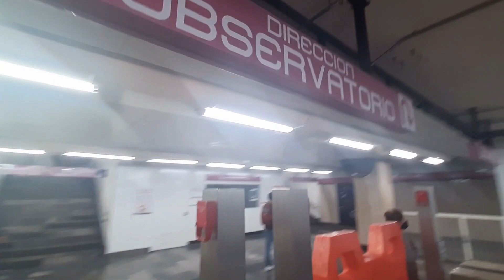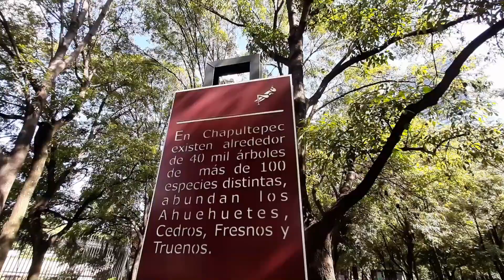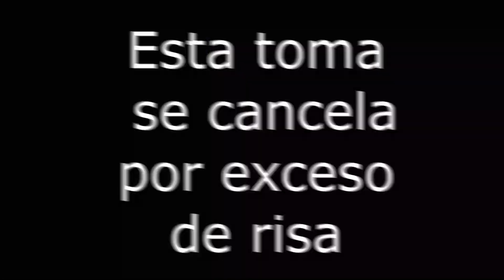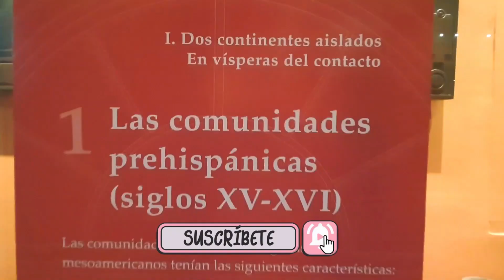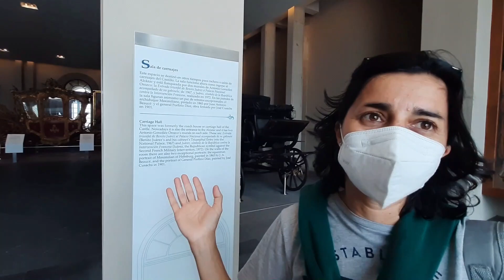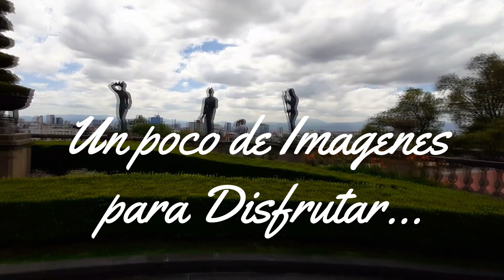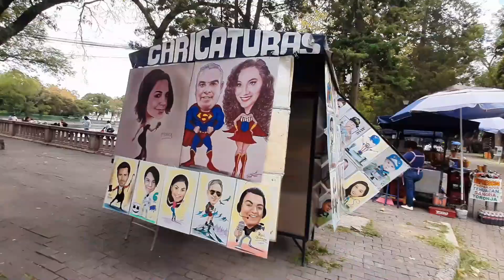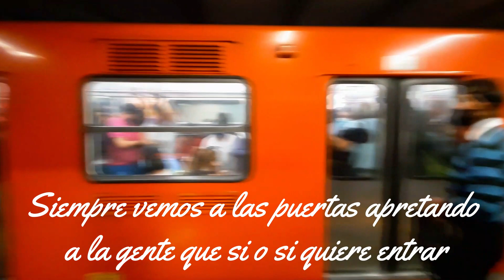🤩 CHAPULTEPEC EL BOSQUE URBANO MÁS GRANDE Y LINDO DEL MUNDO México Castillo CDMX con mucha Historia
🤩 CHAPULTEPEC EL BOSQUE URBANO MÁS GRANDE Y LINDO DEL MUNDO
Un día en el bosque de Chapultepec CDMX, en este capítulo lo llevamos a conocer un lugar con mucha historia y lleno de naturaleza donde cada rincón es mágico dentro del estrés de una gran ciudad. Somos Soñando América Argentiana Alaska. Argentinos por América

Podés ayudarnos a con 1 litro de Diesel y así sumar Kilometros ✔ Donaciones en Paypal 💖SUSCRIBITE 👍 y ayudanos a seguir viajando en este viaje en familia Salimos de viaje hace 2 años, somos una familia de Paraná, Entre Ríos, Argentina. Viajamos en un Toyota Coaster del año 1995 (Coco) que armamos durante dos años para emprender esta hermosa aventura, junto a nuestros dos hijos Fausto y Valentino, para así ver y sentir que hay otra forma de ver la vida. Somos Soñando América. Un Viaje de Aventuras en Familia Mira los anuncios de nuestros vídeos hasta el final. Nos ayuda a seguir Soñando 👉 TAMBIÉN PUEDES COMPRAR NUESTRO LIBRO Y DE ESA MANERA APOYARNOS Pedilo a este correo electrónico y si sos Argentino a este enlace ✔ Seguinos en Instagram: Familia.Fontana ✔ Facebook NO OLVIDES DE SUSCRIBIRTE A NUESTRO CANAL ES GRATIS Y NOS AYUDAS A SEGUIR VIAJANDO